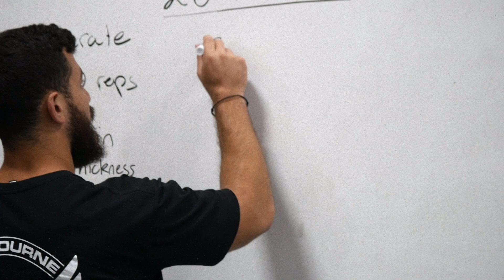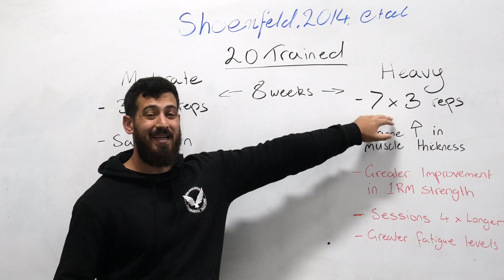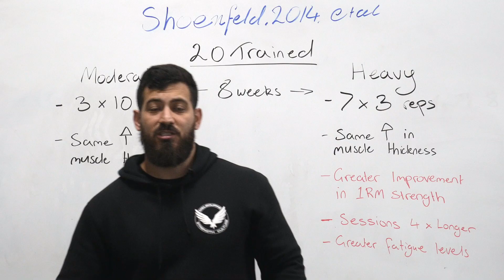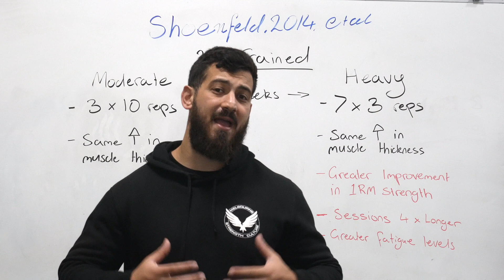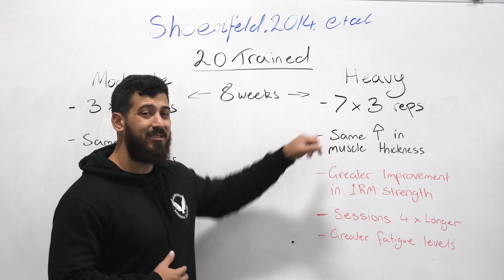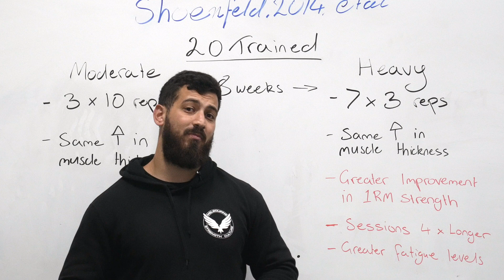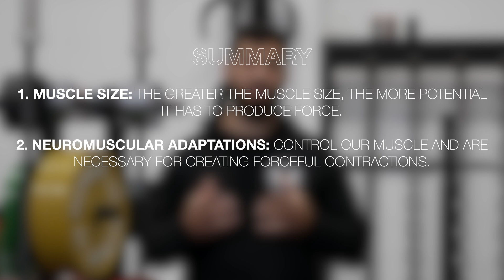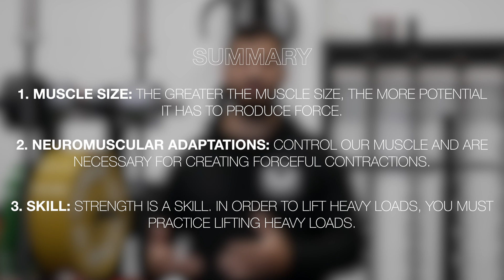How To Build Strength | 3 Science-Based Tips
Lifting hard and eating well but not seeing strength gains? Understanding the factors involved in gaining strength is the first step in taking your lifting to the next level.